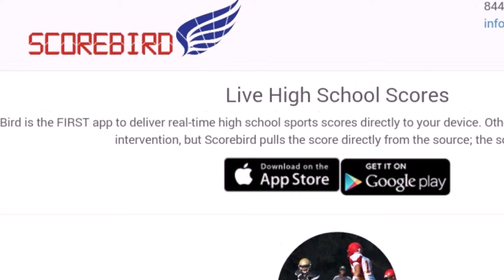Players Prep powered by Scorebird East Nashville HC Jim Fey1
What a terrific season for the East Nashville Eagles and Coach Jim Fey with a chance to avenge one of their early season losses against a red-hot Pearl Cohn Firebirds team!  What to do what to do...